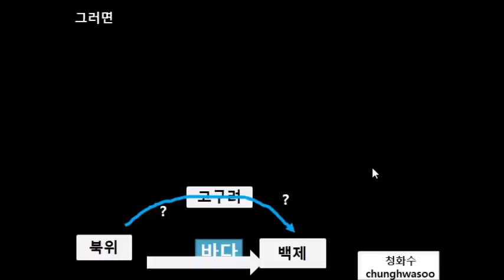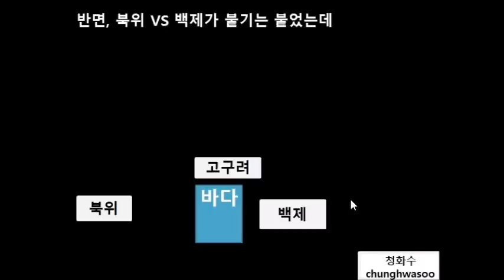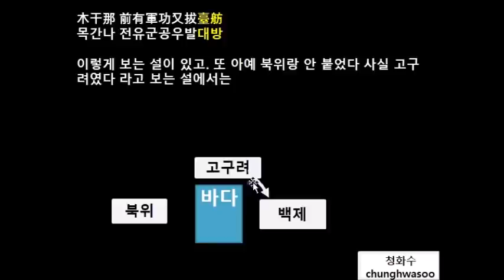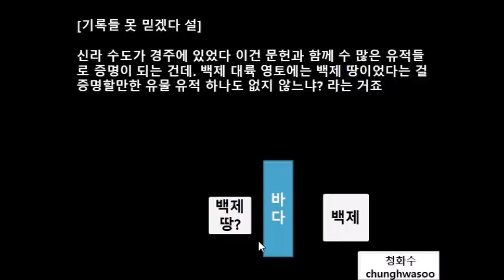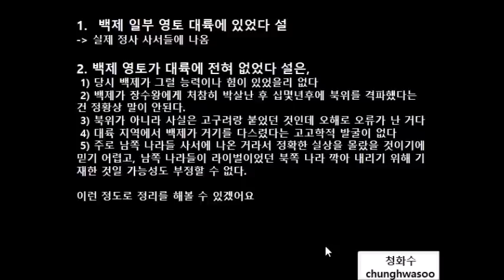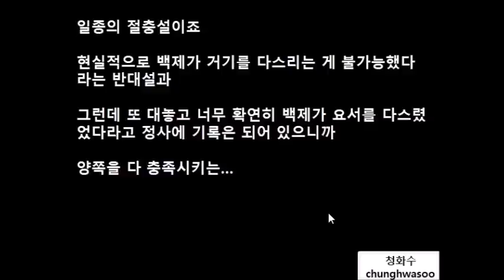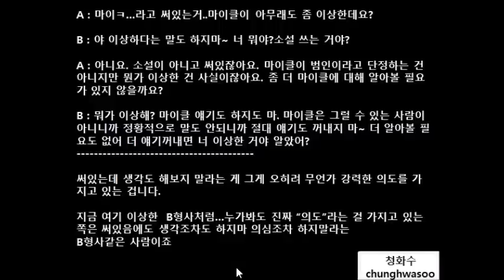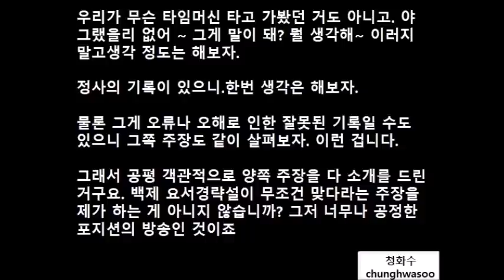백제 대륙 영토! 정말 존재했었나?